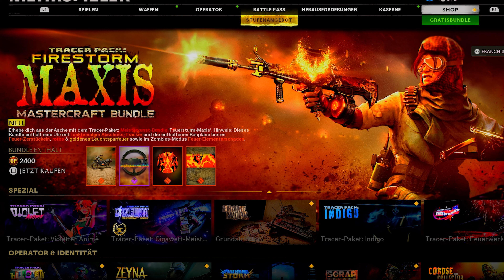NEUE...ALTE MAP in COLD WAR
Hey Kuss geht raus, danke fürs anschauen :)!